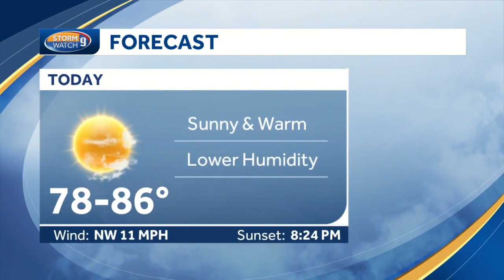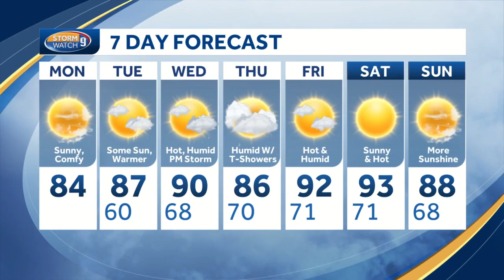Watch: Bright and warm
it will be a great start to the work week